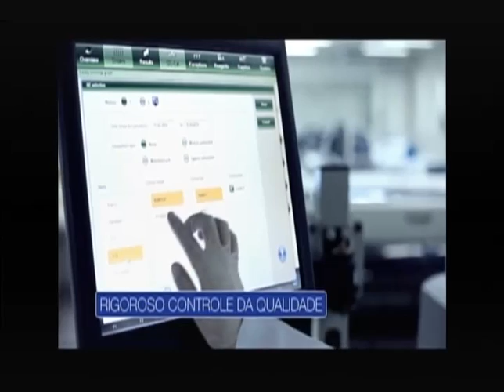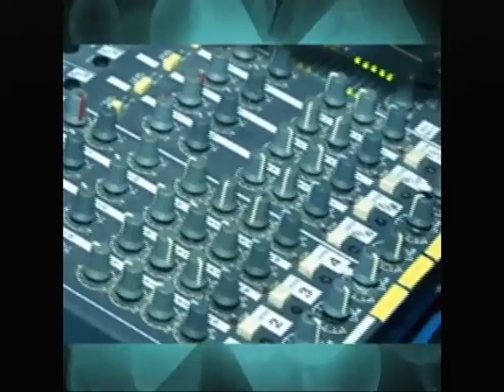Jornal do Sul de Minas entrevista Bia Câmara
A Atriz e Produtora Cultural falou sobre a criação e a primeira edição do "Carnabebê" um festejo carnavalesco voltado às crianças, que foi inserido na programação do carnaval de Poços de Caldas